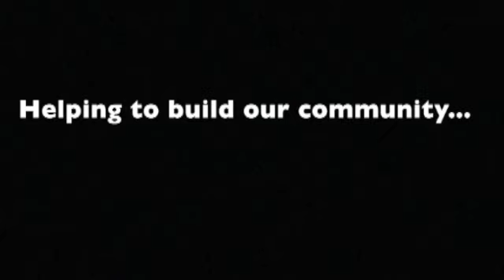Shane Kidwell Profile for YouTube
This video is about Shane Kidwell Profile for YouTube